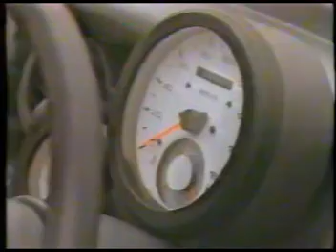Be 1 発売前 1986頃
開発中でのTV紹介・シングルワイパー、ガラスハンドル、ホイールキャップ。実車とは違いますね。なんたってターボ仕様でしたから。